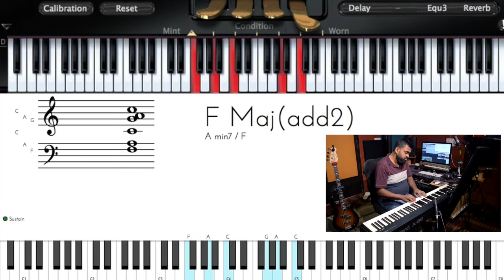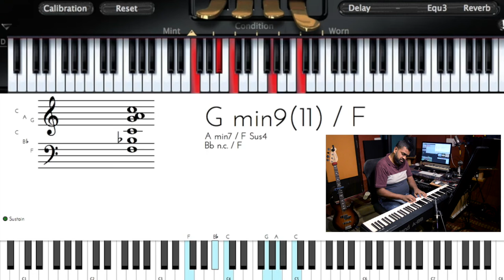Riff #1183 - Nathaniel School of Music